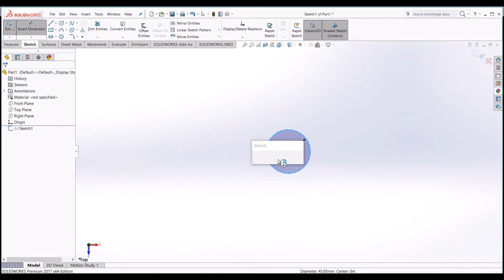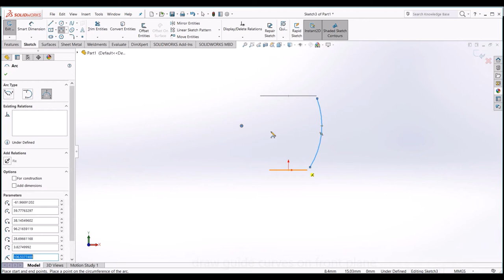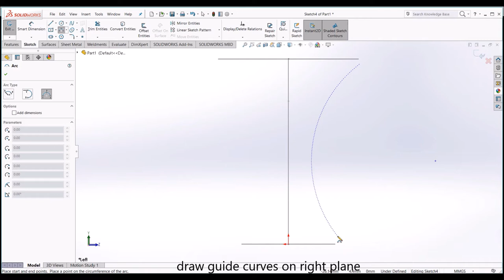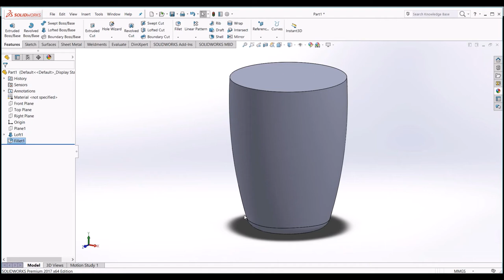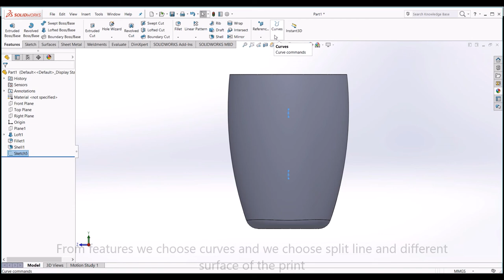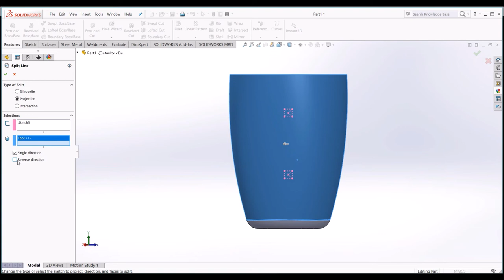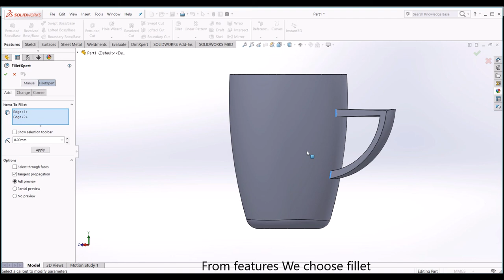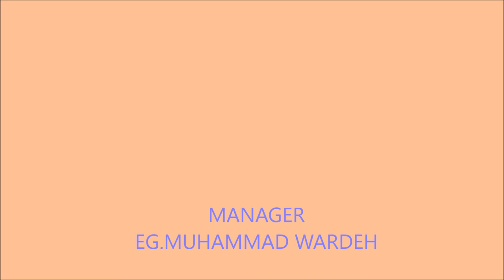Design cup by Solidworks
ــــــــــــــــــــــــــــــــــــــــــــــــــــــــــــــ
ــــــــــــــــــــــــــــــــــــــــــــــــــــــــــــــ
ــــــــــــــــــــــــــــــــــــــــــــــــــــــــــــــ
ــــــــــــــــــــــــــــــــــــــــــــــــــــــــــــــ
ــــــــــــــــــــــــــــــــــــــــــــــــــــــــــــــ
ــــــــــــــــــــــــــــــــــــــــــــــــــــــــــــــ
Hashtag Engineering Encyclopedia
#ِAbd_Alzem_Hamadeh ___________________________________
● برنامج (  Lumion3D -  ArchiCAD)

ــــــــــــــــــــــــــــــــــــــــــــــــــــــــــــــ
ــــــــــــــــــــــــــــــــــــــــــــــــــــــــــــــ
ــــــــــــــــــــــــــــــــــــــــــــــــــــــــــــــ
ــــــــــــــــــــــــــــــــــــــــــــــــــــــــــــــ
ــــــــــــــــــــــــــــــــــــــــــــــــــــــــــــــ
ــــــــــــــــــــــــــــــــــــــــــــــــــــــــــــــ
هاشتاج الموسوعه الهندسيه